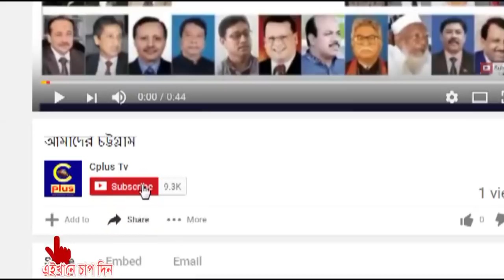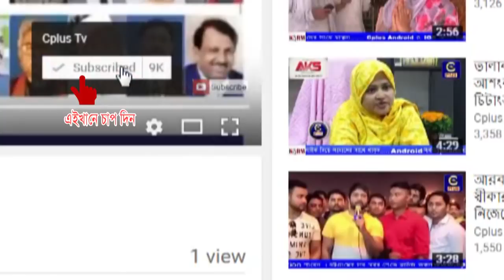বোয়ালখালী মিলাদ মাহফিল